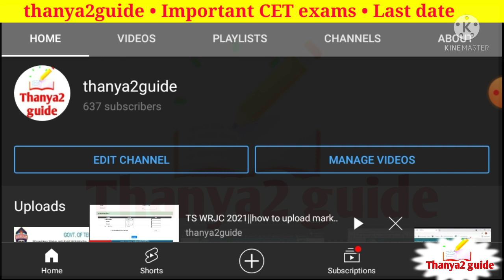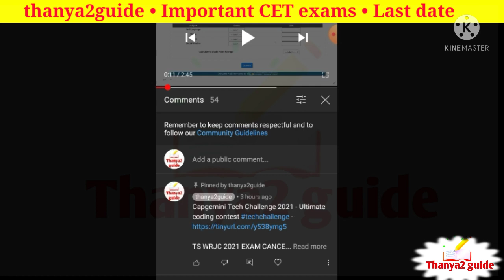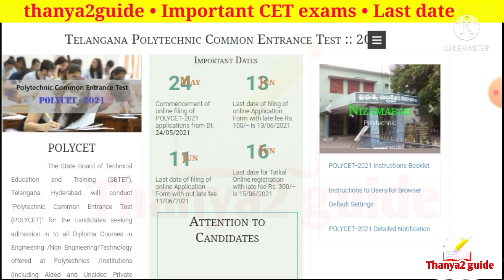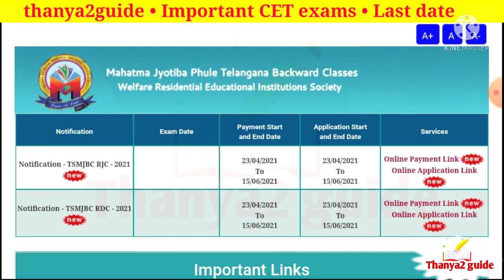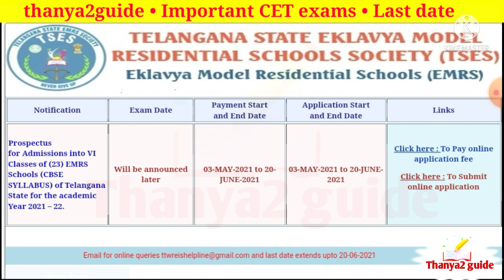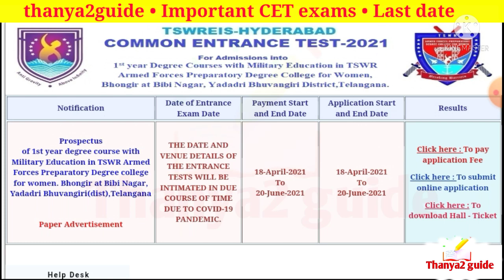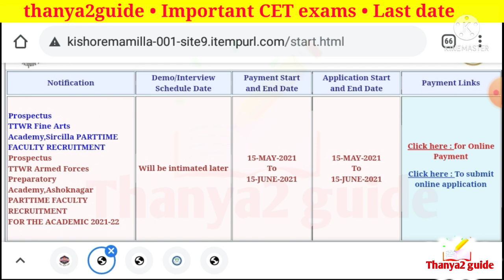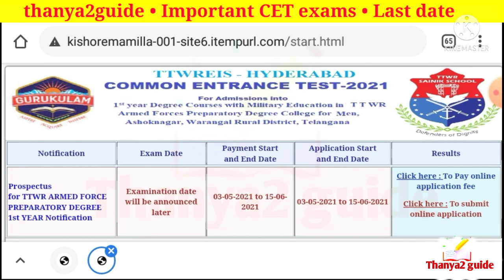All TS CET 2021 information | gurukulam faculty recruitment |TSWREIS || TTWREIS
official website of Telangana Social Welfare
Mahatma Jyothi Bapule DEGREE & Junior COLLEGE admissions-2021•BC gurukulam
last date 15 June 2021
ARMED DEGREE COLLEGE|| All benefits from gurukulam society
last date 20 June 2021
MODEL SCHOOL NOTIFICATION- 2021||TS MODEL SCHOOLS||thanya2guide
last date to upload ssc grades:12 June 2021
TTWR Fine arts admissions-2021||TTWREIS|| గిరిజన fine arts schoolthis video is about tribal welfare fine arts school admission
last date: 30 June 2021
గురుకులం డిగ్రీ కళాశాలలో(Armed Degree) పార్ట్ టైం guest faculty recruitment•Last date-june 15 2021
Admission into 6th class in ekalavya schools
 application date extended to 20 june
TTWREIS -Gurukulam • Guest FACULTY RECRUITMENT • FINE ARTS DEGREE COLLEGE • last date-15 June 2021submission of online application for fine arts college faculty